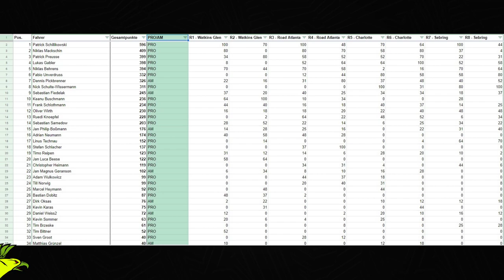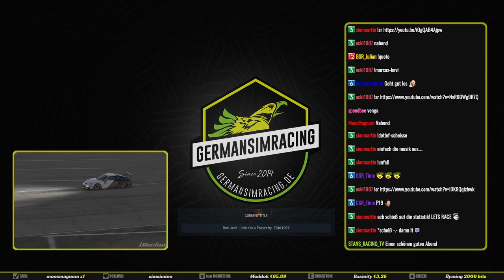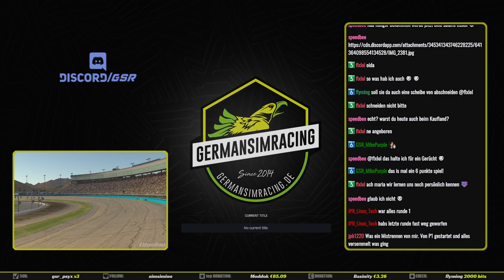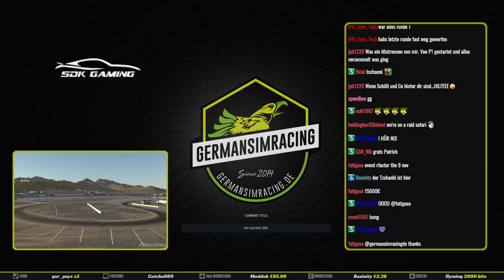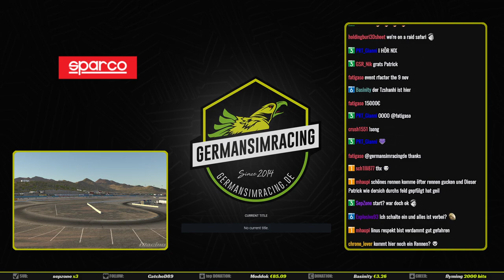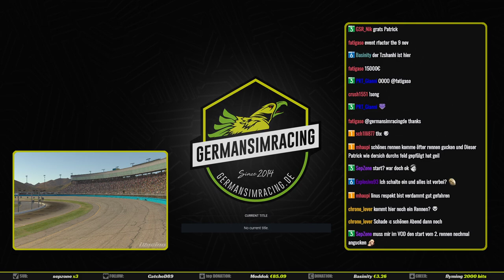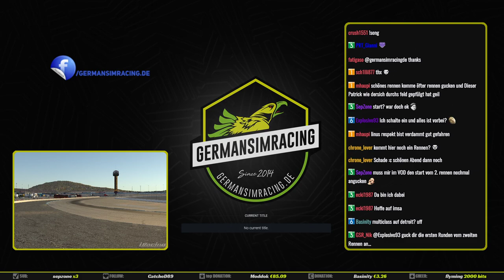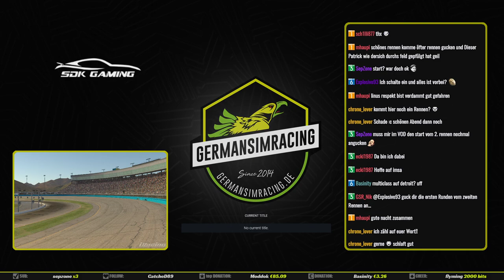iRacing - Porsche Cup S2 Lauf 5 @ Phoenix Road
🇩🇪 Du hast Interesse an iRacing? Nutze unseren Code "PR-GSR" und bekomme drei Monate sowie den Ford GT für nur $12

🇺🇸 You are interested in iRacing? Use our code "PR-GSR" and get three months and the Ford GT for just $12